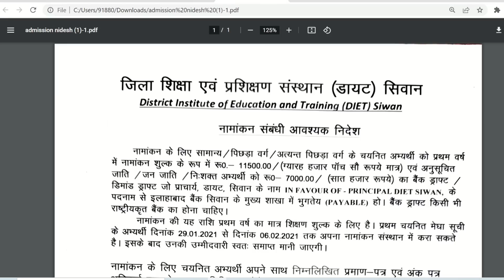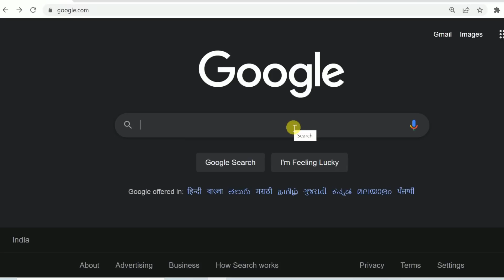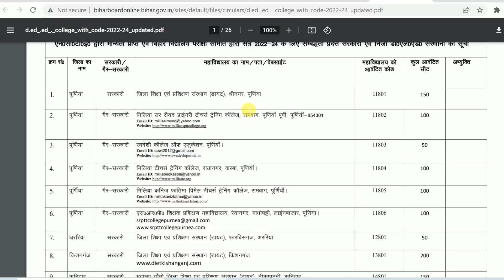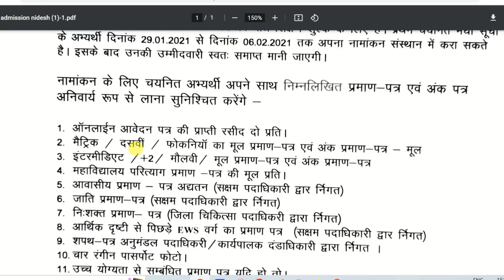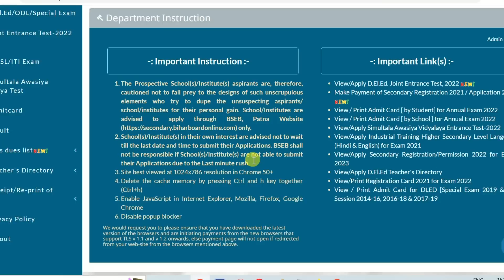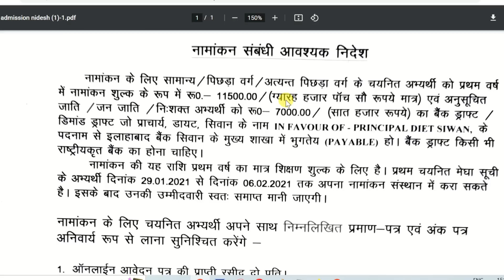बिहार से deled कोर्स करने में कितना फी लगता है | bihar deled course fee kitna lagega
बिहार से deled कोर्स करने में कितना फी लगता है | bihar deled admission fee kitna lagega.

In this video I talk about Bihar DELED Admission 2022 Course Fee